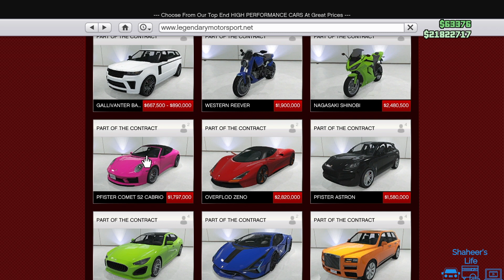Buying and Modifying a Pfister Comet S2 Cabrio - GTA Online